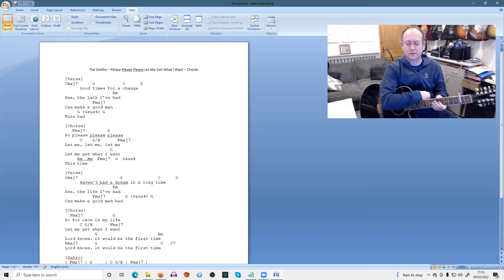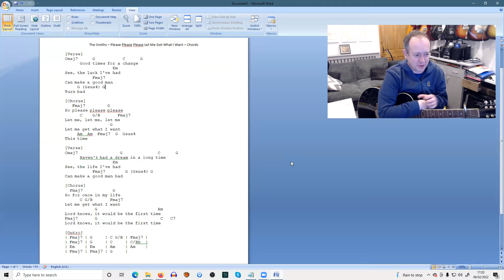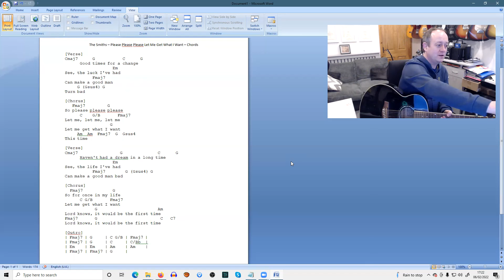The Smiths - Please Please Please Let Me Get What I Want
Heres a full runthrough of the chords for The Smiths - Please Please Please Let Me Get What I Want.  Ive broken it down.  This si the Capo 2 version - a bit easier as there are no barres in there :)

Cheers and enjoy! :)  Videos uploaded every week...:)